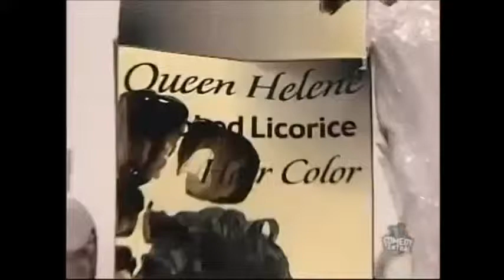MADtv Split Screen Credits (Starz! Version, 2019)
Here's the updated MADtv Split Screen Credits from Starz! that was recorded on March 8, 2019.